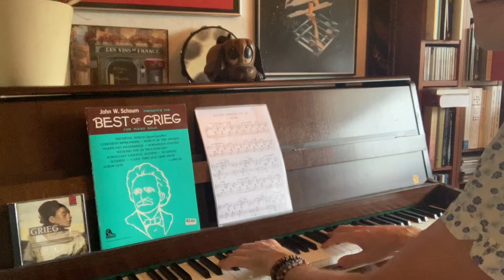E. Grieg, Lyric Piece no 1. (For Thom ☺️👍🏻)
Just tuned my piano. Here playing the tender, sweet, little Arietta opus 12 no 1 by Edward Grieg